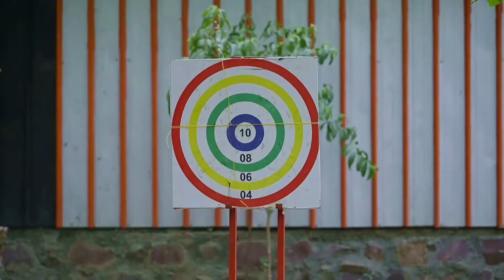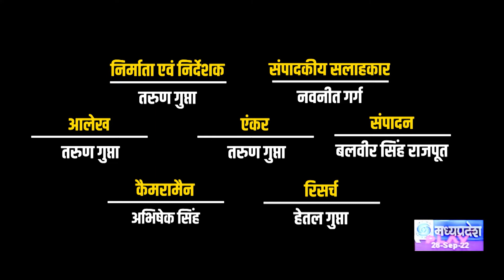L M Belwal IFS CEO Ajeevika Forum MP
LM Belwal IFS CEO MPSRLM
Madhya Pradesh is one of the largest states of India with a total population of is 7.26 Crs
(Census 2011). More than 37percent of the population living below the poverty line. Within the
state, there are significant regional inequalities, with extremely high poverty levels in tribal
districts and for Scheduled Tribes (ST) and Scheduled Castes (SC), the poverty levels are at 59
percent and 43 percent respectively.
The NRLM in Madhya Pradesh commits to reach out to every Below Poverty Line (BPL)
family and other left out genuine poor to join the Self Help Group (SHG) for their economic and
socio-political empowerment. The current situation of the inclusion of the poor in the SHGs
reflects that about 57 lakh BPL and other poor households need to come under SHG
membership.
Madhya Pradesh State Rural Livelihood Mission is being implemented as per the decision
of the Ministry of Rural Development's (MoRD), Government of India. Under Madhya Pradesh
Rajya Aajeevika Forum (MPRAF), the mission operates with intensive approach in 46 blocks of
10 districts & Non-Intensive approach in remaining 214 blocks